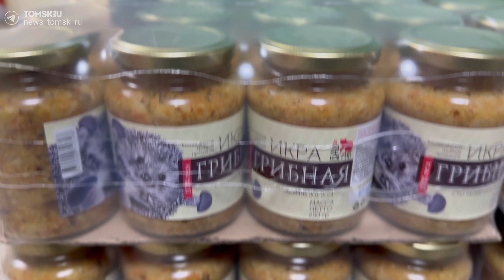Золото из леса: как житель отдаленного северного села кормит белым грибом всю Сибирь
Места, где обильно растет белый гриб, в Томской области наперечет. Одно из таких – в районе деревни Куржино Колпашевского района. Когда-то там был большой леспромхоз, на месте вырубленных сосен выросли новые деревца, а именно такие условия – молодой сосновый лес плюс северный климат с его перепадами от жары к холоду – идеальны для белого гриба. Одно «но»: от Колпашева до Куржино четыре часа по реке на пароме и потом еще 70 км по бездорожью…  Это, однако, не остановило предпринимателя Игоря Баца, уроженца Куржино: он организовал на месте переработку и теперь кормит отборными грибами всю Сибирь.
Подробности – в специальном проекте Tomsk.ru «Хороший малый!».